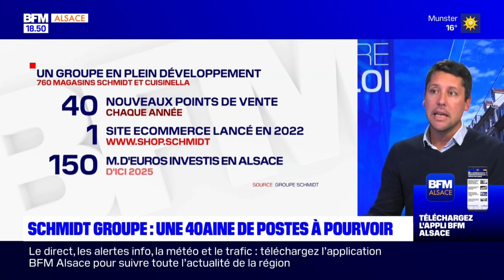C Votre Emploi Alsace : 40 postes à pourvoir chez Schmidt Groupe (5/10/2022)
Mercredi 5 octobre, "C Votre Emploi" sur BFM en partenariat avec Top Music, recevait Henry De Gevigney, responsable Talents Acquisition chez Schmidt Groupe.